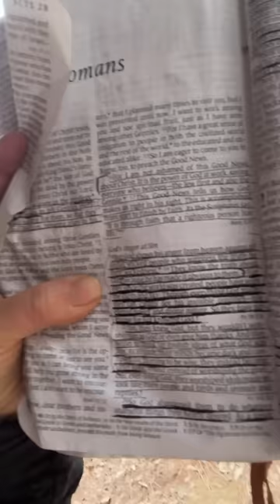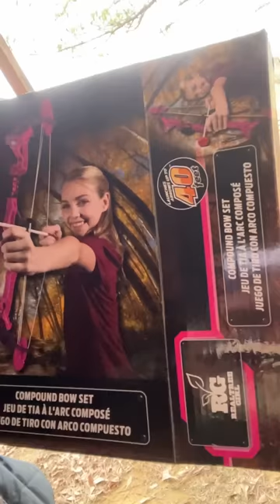Meet me at The Old Log Cabin